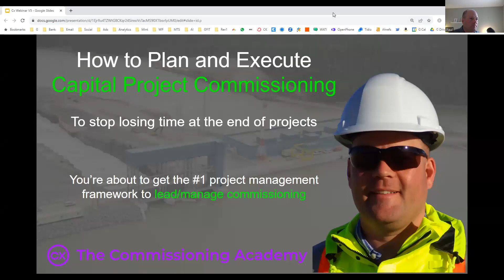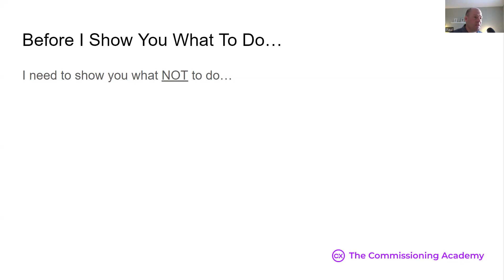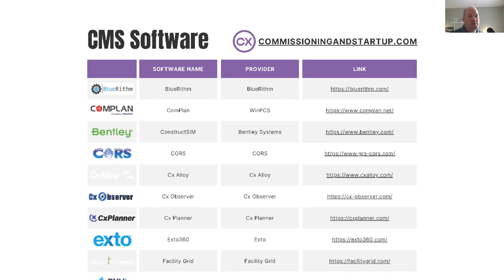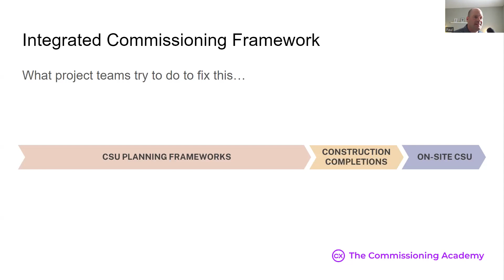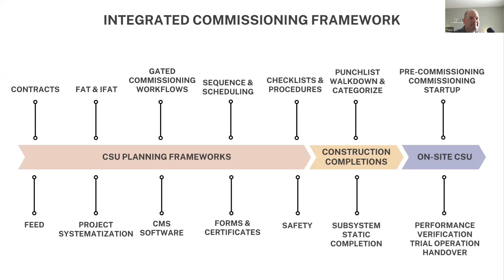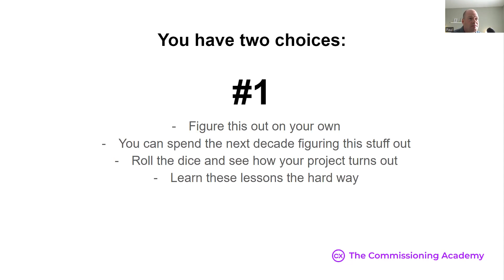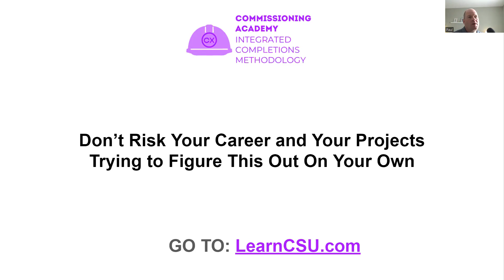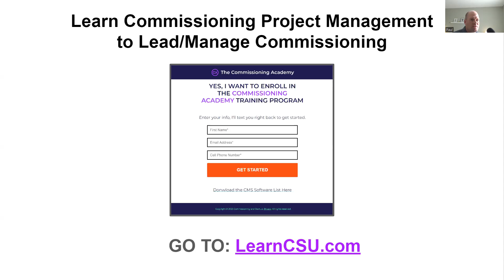Commissioning Project Management - Nov 3, 2023 Webinar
Learn the systems and controls required to plan and execute capital project commissioning.